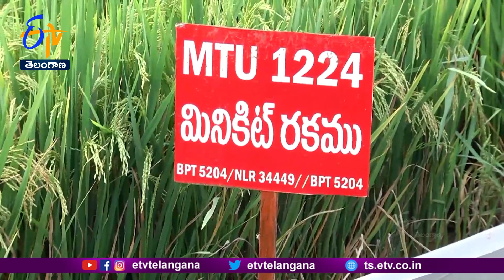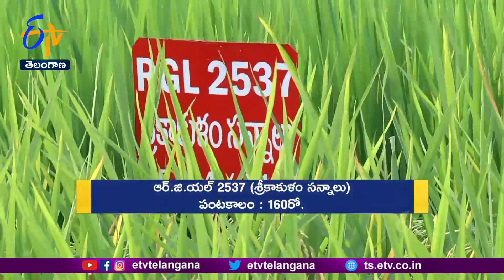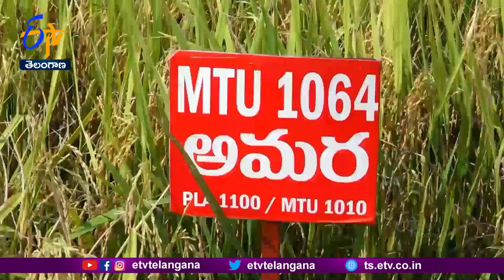అన్నదాత | 24th June 2023 | Annadata | Full Bulletin | ETV Telangana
1. Kharif Paddy Varieties for Srikakulam, Vizianagaram
ఉత్తర కోస్తా జిల్లాలకు అనువైన  సార్వా వరిరకాలు
3. Kharif Ground Nut Varieties & Tips for Good Yields
ఖరీఫ్‌ వేరుశనగ సాగులో రకాల ఎంపిక-సాగులో మెలకువలు
3. Vaccines for Animals for Prevention Diseases in Rainy Season
తొలకరిలో పశువుల్లో వ్యాధులు వ్యాపించకుండా  ఇప్పించాల్సిన టీకాలు